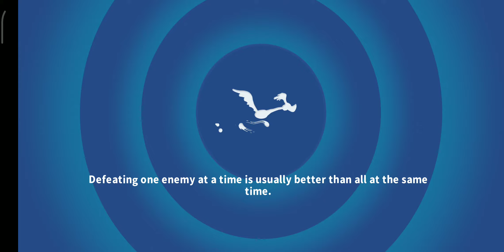LOONEY TUNES WORLD OF MAYHEM - ACME R&D OVERTIME - MEDIUM MODE (⭐⭐⭐)